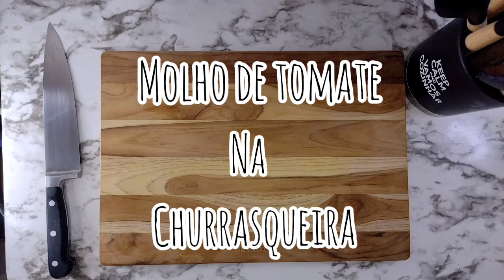COMO FAZER UM DELICIOSO MOLHO DE TOMATE NA CHURRASQUEIRA / FACIL E PRÁTICO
COMO FAZER UM DELICIOSO MOLHO DE TOMATE NA CHURRASQUEIRA / FACIL E PRÁTICA

TEM MUITA GENTE QUE ACHA QUE COZINHAR É FICAR HORAS E MAIS HORAS NA COZINHA. ESTÃO ENGANADOS E ESTOU AQUI PRA DESCOMPLICAR A SUA ROTINA NA COZINHA COM RECEITAS RÁPIDAS E PRATICAS PARA O SEU DIA A DIA E  PARA VOCÊ APROVEITAR MAIS O SEU MERECIDO DIA DE FOLGA OU ATÉ MESMO AQUELE DIA QUE VOCÊ CHEGA CANSADÃO DO TRABALHO. E DÁ PRA SER PRÁTICO COM RECEITAS BONITAS E CRIATIVAS.

Se você conheceu o canal agora, seja bem vindo (a)!
Me chamo Carol Brito e tenho paixão pela cozinha. Sou formada em Gastronomia e Nutrição,  trabalhei muitos em restaurantes. Com essa vasta experiência  que possuo resolvi botar em pratica na cozinha da minha casa para eu ter mais tempo para mim. Gosto sempre de inovar, estudar, assistir programas de culinária e testar algumas técnicas para facilitar o meu dia a dia.  Resolvi criar este canal para poder dividir os meus truques e receitas com vocês e espero que gostem.
CAROL BRITO